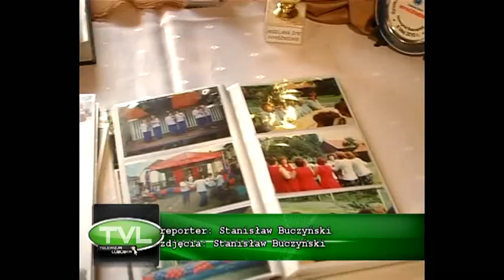WICINIANKI1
W 2015 r Wicinianki obchodzą 15 lecie istnienia.